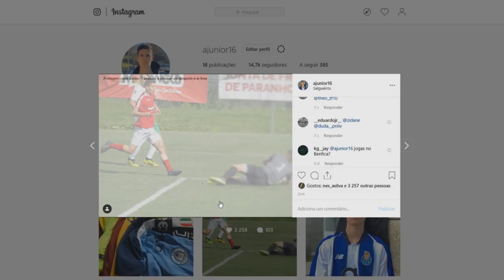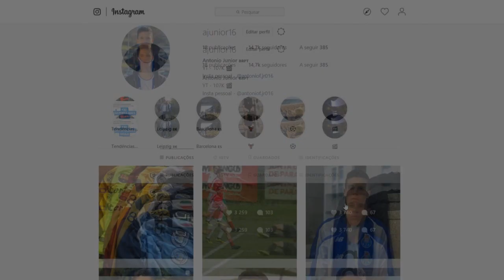10 TRANSFERENCIAS CONFIRMADAS | RUMORES DO REAL MADRID 2020 !! EDEN HAZARD , JAMES , BALE ...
Eden Hazard | 10 Of His Best Goals For Chelsea!
Eden Hazard | NEW Real Madrid player
🚨 OFICIAL : HAZARD É ANUNCIADO PELO REAL MADRID l AGORA ERIKSEN SERÁ O PRÓXIMO ?
HAZARD É DO REAL l FLUMINENSE QUER BUFFON l WILLIAN CONVOCADO PARA LUGAR DE NEYMAR